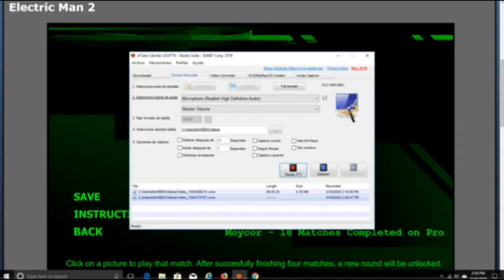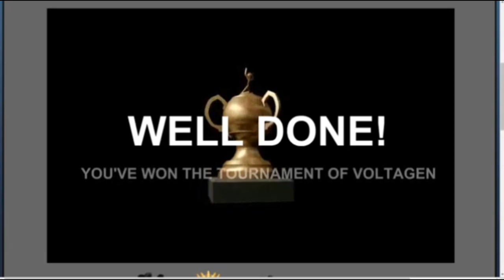UN JUEGO QUE HABÍA OLVIDADO PERO AQUÍ ESTÁ EL FINAL | Electricman 2 ⚡ (Capitulo FINAL)